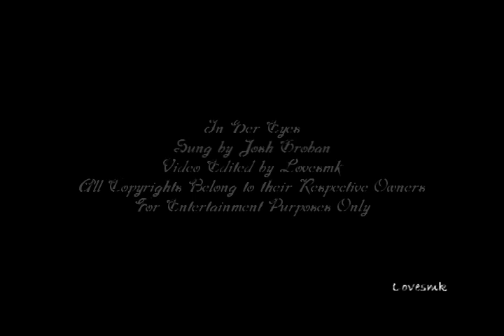In Her Eyes - Scarecrow and Mrs King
I made a video to this song many years ago when I was just getting into vidding (it wasn't out on dvd then). I have now managed to completely redo the whole thing and a number of the clips originally used have been replaced by others as I went through the process of remaking it. It still remains one of my favourite songs and still speaks to me of the fact that Amanda always saw Lee for who he truly was rather than the persona he portrayed to the world, always believing in him and willing to stand beside him.

Song - In Her Eyes by Josh Groban